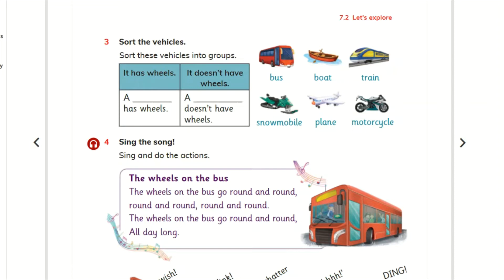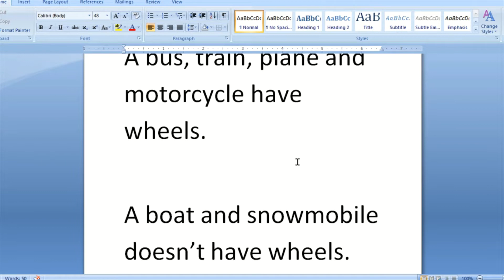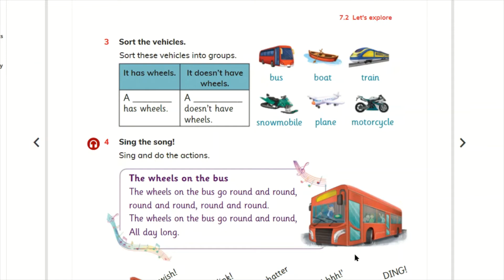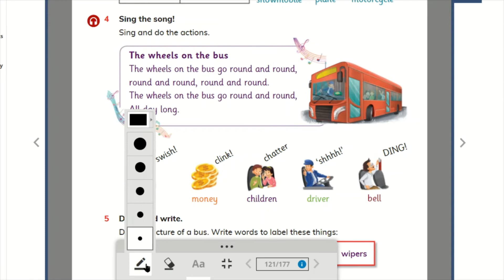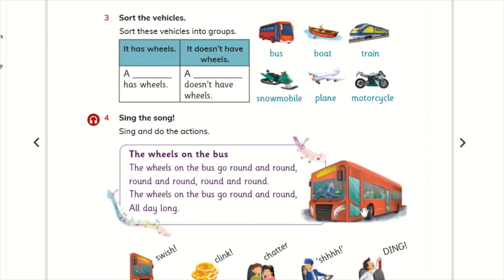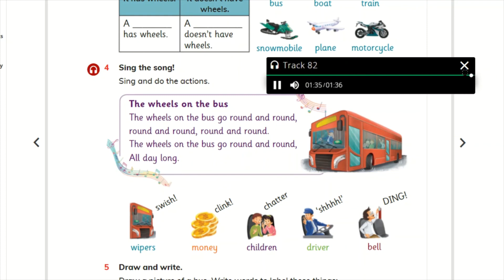Vehicles that have wheels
Cambridge Global English Learner's Book Stage 1.